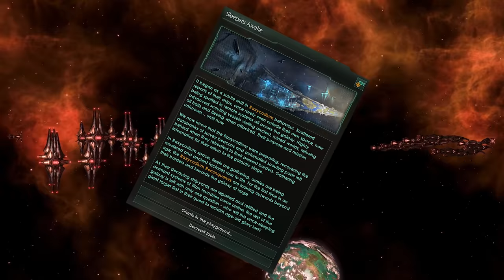Stellaris - Awakened Empire / War in Heaven Mechanics (AWAKEN AWAKEN AWAKEN)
Both of you, get the Hell out out of this Galaxy.